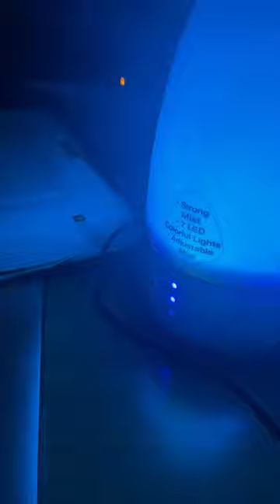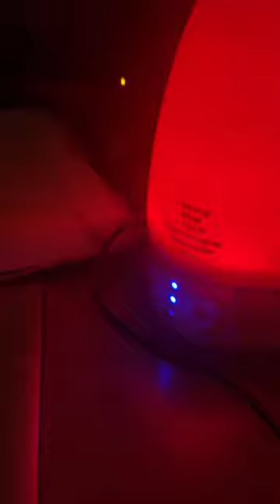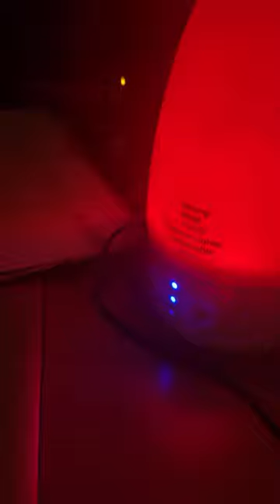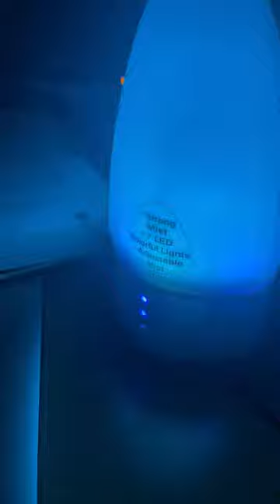Mashaal vlog! Silent lang